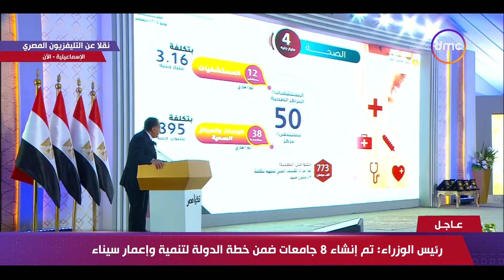تغطية خاصة - رئيس الوزراء: الدولة أنشأت 5 مناطق صناعية جديدة ضمن خطة الدولة لتنمية وإعمار سيناء